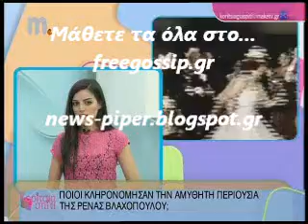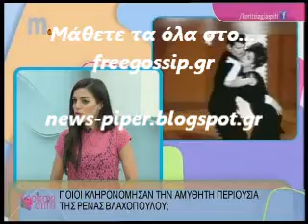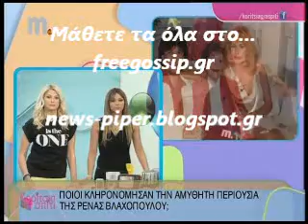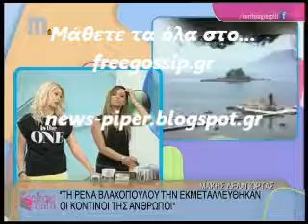Ποιοι κληρονομησαν την Ρ.Βλαχοπουλουυ